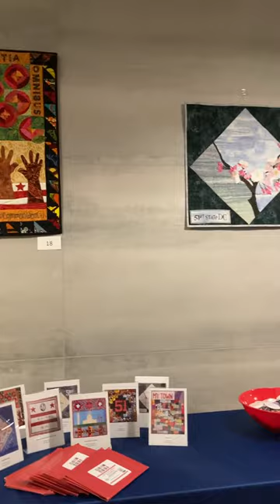Quilts 4 DC Exhibit at The Helm